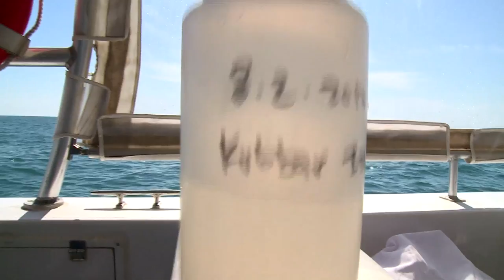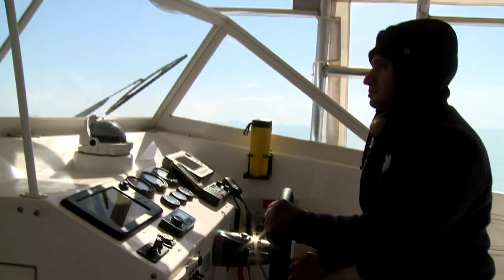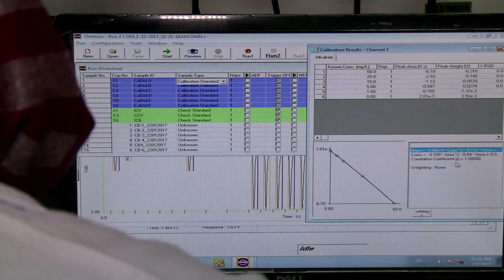IAEA and Marine Protection: Monitoring Changes in Coastal Waters of Kuwait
Human activities and climate changed are having a negative impact on the marine environment.

The Kuwait Institute of Scientific Research (KISR) uses a range of nuclear and isotopic techniques to monitor marine pollution. The IAEA has been cooperating with the KISR for over 15 years.

Producer: Louise Potterton, Camera and Editing: Petr Pavlicek